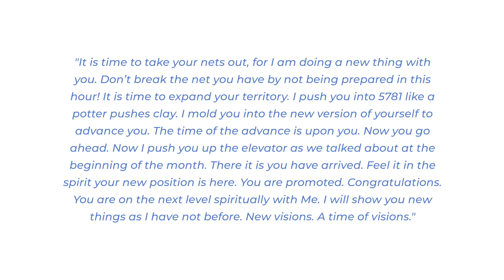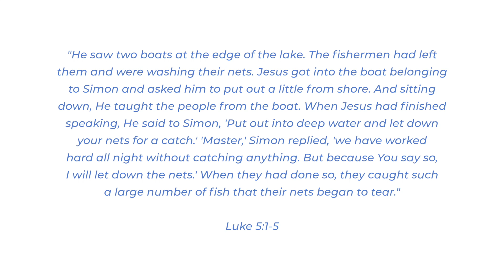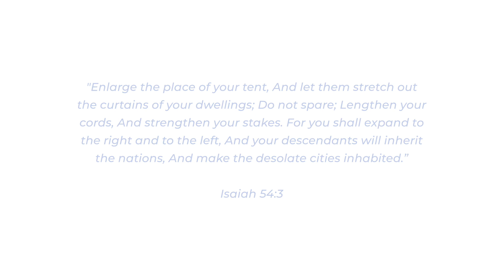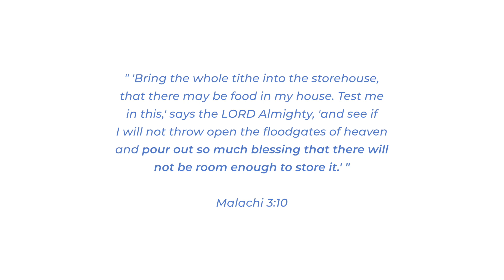Prophetic Word for Today-Broken Nets (August 31st)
Prophetic Word for Now about broken nets. Your nets will be broken get ready for over. He is the God of miracles. Believe and receive.

Store: KayNashMinistries.com/store
Instagram for daily words written- @KayNashMinistries